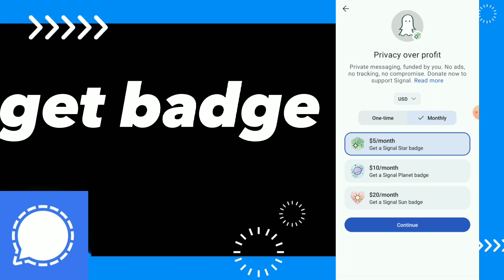How To Get Badge On Signal App